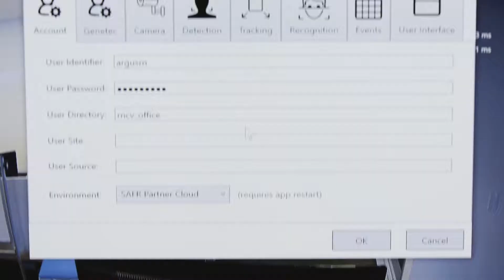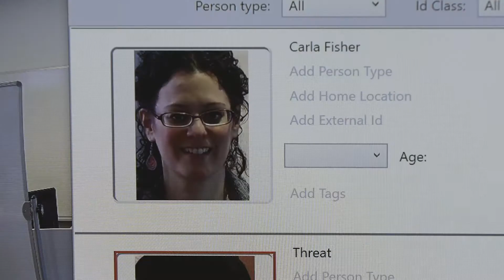SAFR for Security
SAFR is the premier face recognition solution for live video that’s both highly accurate and tuned for rapid performance. With 99.87% accuracy, SAFR can instantly detect and match millions of faces in real time, even under challenging conditions where faces are in motion, at different angles, under poor lighting conditions, or partially obscured.